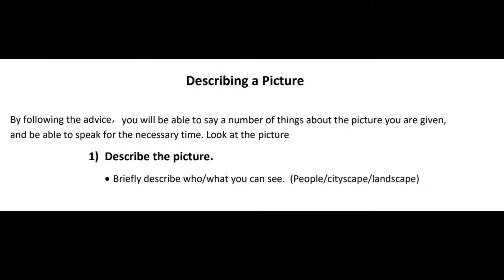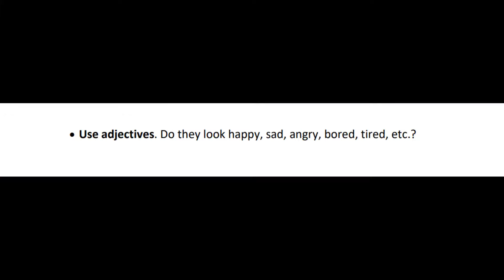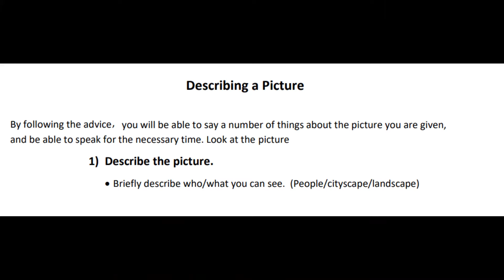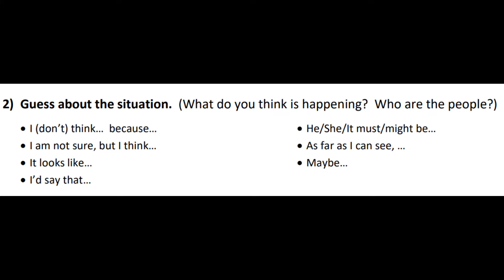A1-A2 speaking exam and describing a picture, resim anlatma konuşma sınavı adana atu speaking #1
In this video, you will find some tips about how to describe a picture. The sample does not include any warm-up parts and starts directly from the description. You may pause the video and do the warm-up part yourself.
Bu videoda, bir resmi nasıl anlatacağınızla ilgili bazı ipuçları bulacaksınız. Bu örnekte, herhangi bir ısınma bölümü yok ve doğrudan resim anlatmayla başlıyor. Videoyu duraklatabilir ve ısınma kısmını kendiniz yapabilirsiniz.